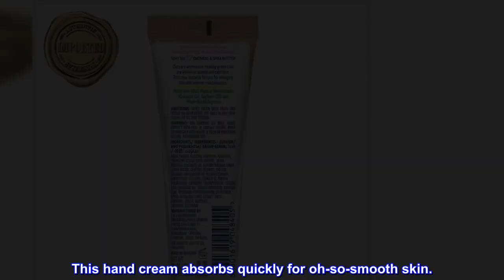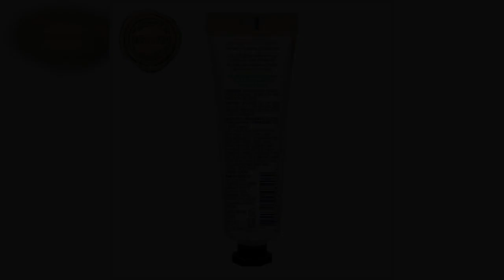Great product - St. Ives Hydrating Hand Cream | With Oatmeal and Shea Butter for Dry Hands | Travel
Great product -  St. Ives Hydrating Hand Cream | With Oatmeal and Shea Butter for Dry Hands | Travel Size Lotion

WHAT IT DOES: Soothes and comforts dry hands with deep nourishment..
NATURAL INGREDIENTS: Oatmeal & Shea Butter.
WHEN TO USE: Apply daily to moisturize as needed. Give your hands the tender loving care they deserve and keep them soft and smooth to the touch.
OUR HAND CREAMS ARE: Cruelty Free certified by PETA, Dermatologically Tested, Contain Natural Plant-Derived Ingredients.
TRAVEL SIZE BOTTLE: For short vacations, carry-ons, carês middle console, pursues, and all moments on-the-go.
Give your hands the TLC they deserve. St Ives Soothing Hand Cream is made with 100% natural moisturizers, like coconut oil and soybean oil. This hand cream absorbs quickly for oh-so-smooth skin.
Wonderful moisture for hands
This hand cream is just perfection! Has a Wonderful blend of Shea butter and oatmeal and is moisturizing without being oily with a clean fresh scent. These small sizes are perfect pocket size